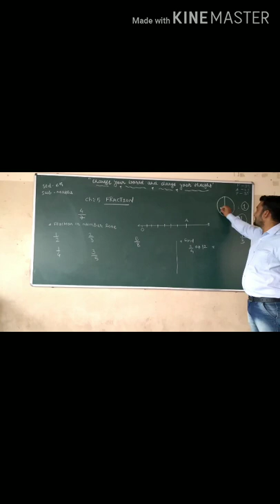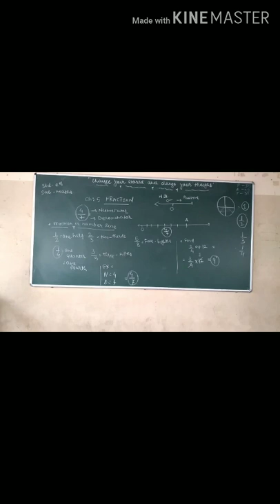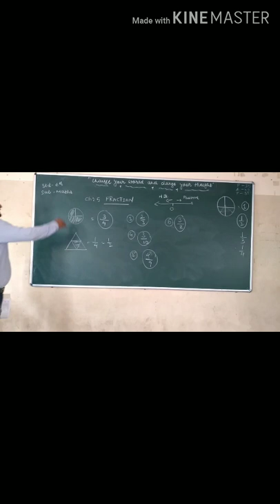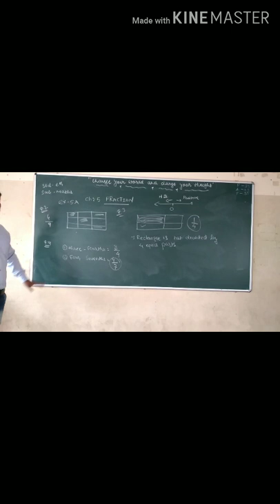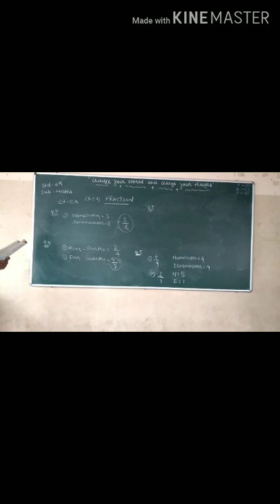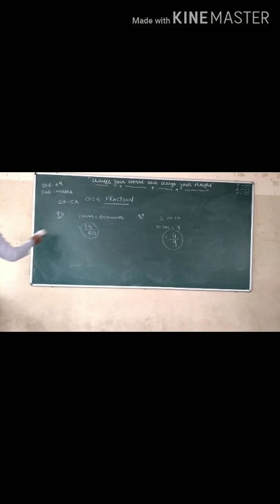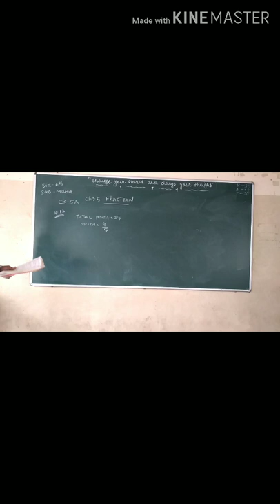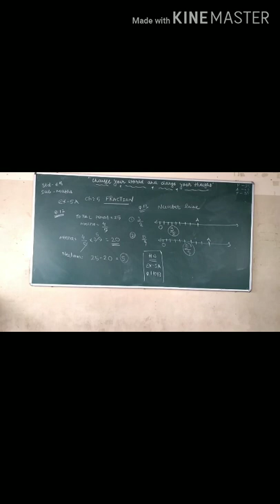std : 6, Maths, Ch : 5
Ex : 5 A